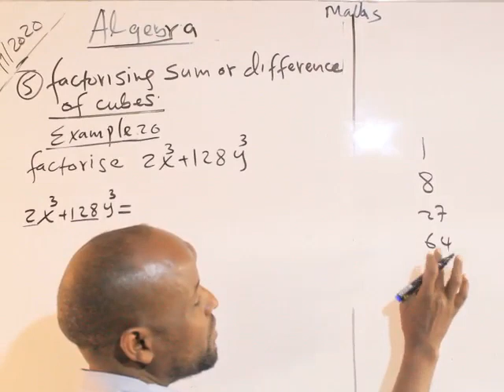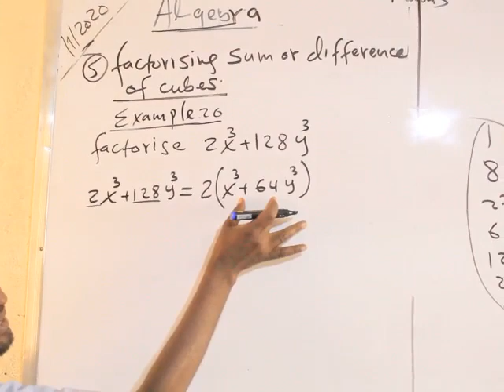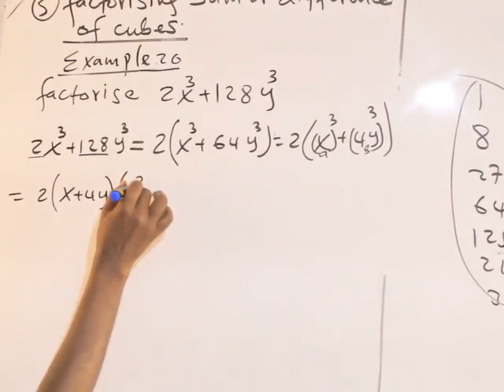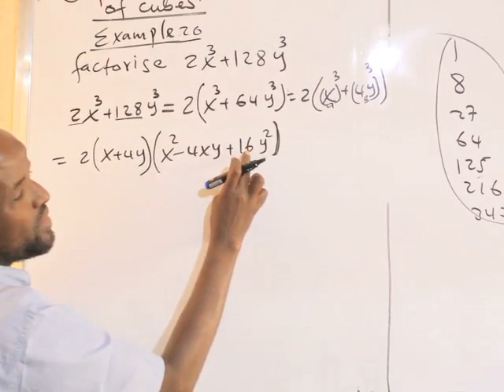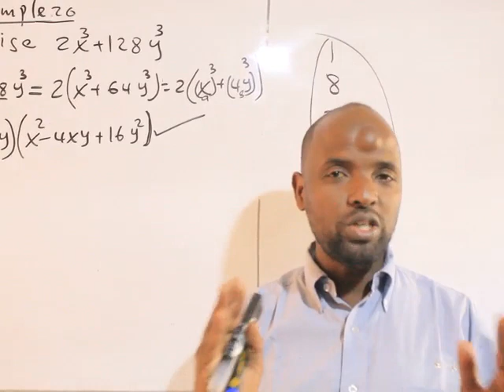Algebra(casharka 24aad):Maxamuud Cali Aaden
Sum and Difference of Cubes